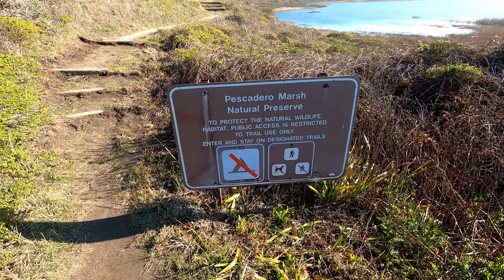#10 - Pescadero Marsh, first hike of 2021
We take our first hike of 2021 and explore Pescadero Marsh, a beautiful nature preserve between Half Moon Bay and Davenport, CA.  A short 3 mile loop that ends on the beach, this easy walk had plenty of footbridges, a great climbing tree, and lots and lots of birds.   We were hoping to spot an eagle, as the ranger said some had been spotted in the eucalyptus trees.  No such luck for us, but we did find egrets, hawks, coots, widgeons and buffleheads.   A lovely easy walk to start off our year.

0:00 Intro -- Packing up
0:36  -- Pescadero State Beach Parking Lot
2:52 -- First wildlife spotted
3:23 -- North Pond Trail
4:15  -- Observation Platform
5:45 -- First bridge
6:26 -- Miles studies the map
7:57 -- Awesome climbing tree
8:!3 -- End of the Sequoia Audubon Trail
8:53 -- Finally at the beach!
9:43 -- Back to the parking lot